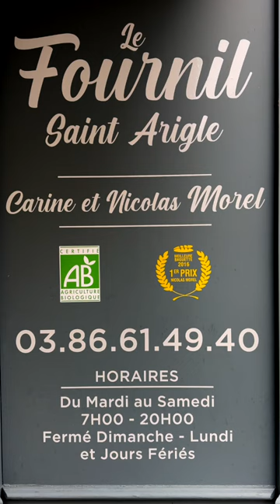Découvrez l'excellence artisanale : Les pains bio et traditionnels du Fournil Saint-Arigle à Nevers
Réponse
Le Fournil Saint-Arigle à Nevers : Une Symphonie de Saveurs Artisanales
Au cœur de la Nièvre, dans le pittoresque quartier Saint-Arigle de Nevers, se niche un véritable trésor gastronomique : le Fournil Saint-Arigle. Cette boulangerie artisanale, devenue une institution locale, attire chaque jour les amateurs de pain de qualité et les gourmets en quête d'authenticité.
Les pains du Fournil Saint-Arigle à Nevers sont bien plus qu'une simple nourriture ; ils sont l'expression d'un savoir-faire ancestral et d'une passion pour l'excellence. Avec pas moins de 60 variétés de pains différents, le Fournil Saint-Arigle propose une diversité qui ravit aussi bien les habitants de Nevers que les touristes de passage.
La magie opère dès l'entrée dans cette boulangerie nichée rue du Pont Cizeau. L'odeur envoûtante du pain frais et la vue des fournils ouverts offrent une expérience sensorielle unique. Ici, les clients peuvent observer la fabrication de leur baguette, du pétrissage à la cuisson, un spectacle fascinant qui témoigne de la transparence et du savoir-faire de l'établissement.
Ce qui distingue véritablement les pains du Fournil Saint-Arigle, c'est leur qualité irréprochable. Utilisant des farines bio issues de céréales françaises et un levain naturel préparé sur place, les artisans boulangers créent des pains d'une saveur et d'une texture incomparables. Cette démarche a d'ailleurs valu au Fournil Saint-Arigle le prix de la meilleure baguette tradition de la Nièvre en 2022, une reconnaissance méritée de leur excellence.
Pour la diaspora neversoise nostalgique des saveurs de leur enfance, le Fournil Saint-Arigle est devenu un lieu de pèlerinage culinaire. Chaque visite à Nevers est l'occasion de redécouvrir ces pains exceptionnels et de ramener un peu de leur terre natale avec eux. Quant aux touristes, ils trouvent dans cette boulangerie une vitrine authentique du patrimoine gastronomique local, faisant du Fournil Saint-Arigle une étape incontournable de leur séjour à Nevers.
En conclusion, le Fournil Saint-Arigle n'est pas qu'une simple boulangerie ; c'est un véritable ambassadeur du savoir-faire nivernais. Ses pains artisanaux, sa large gamme de produits faits maison et son engagement pour la qualité en font une adresse incontournable pour quiconque souhaite goûter à l'authenticité et à l'excellence boulangère de Nevers.